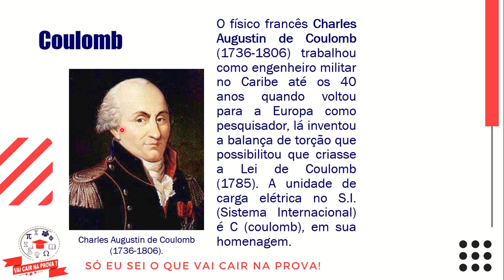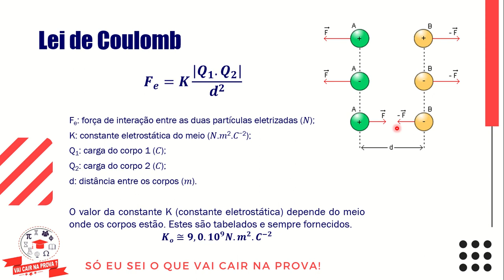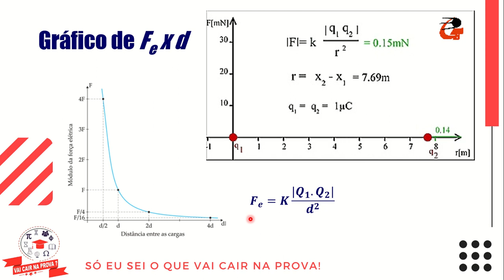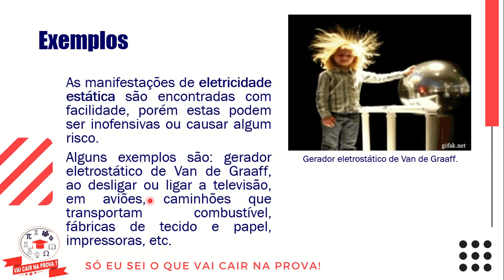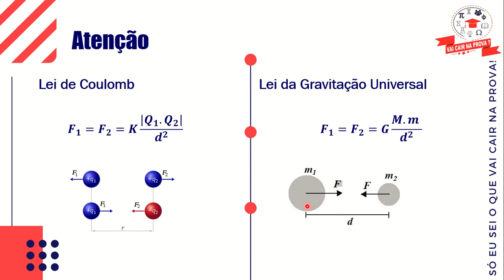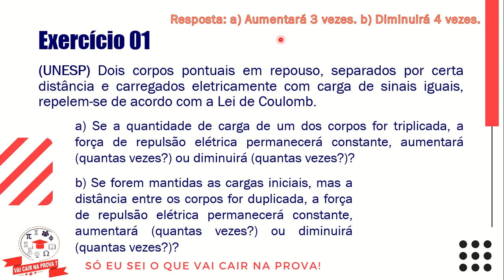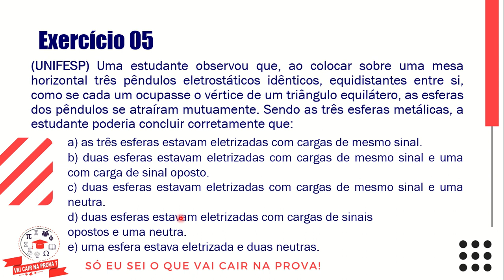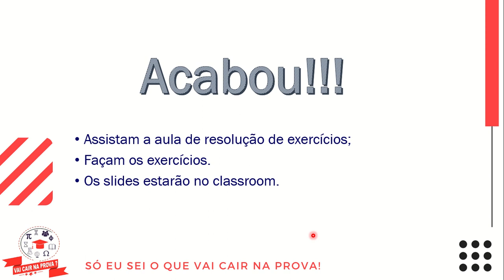14/05/2020 - Aula 03 - Física C - Conteúdo - Prof. Purkota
14/05/2020 - Aula 03 - Física C - Conteúdo - Prof. Purkota